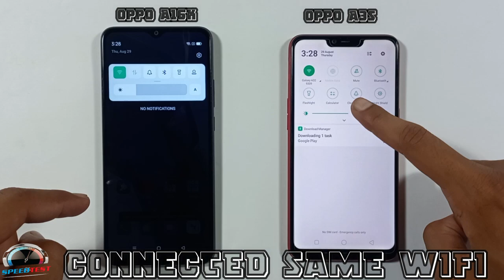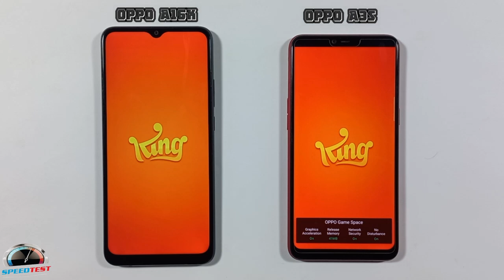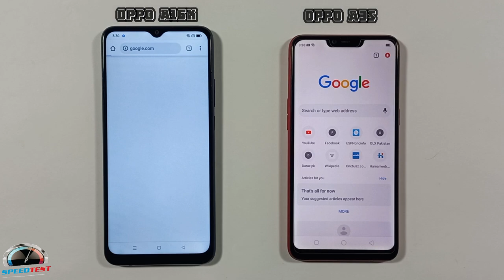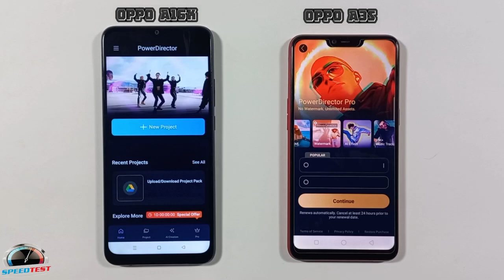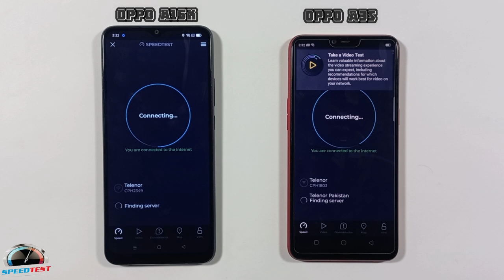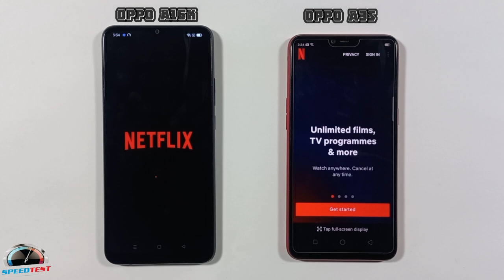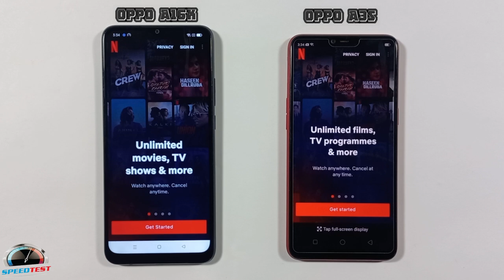Oppo A16k Vs Oppo A3S | Speed Test & Comparison